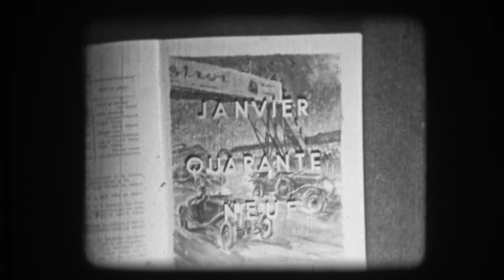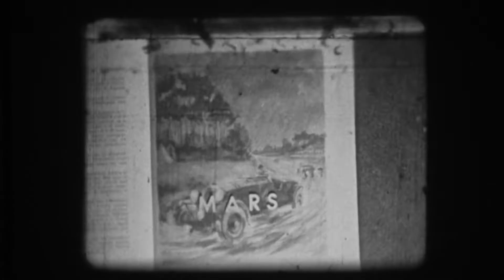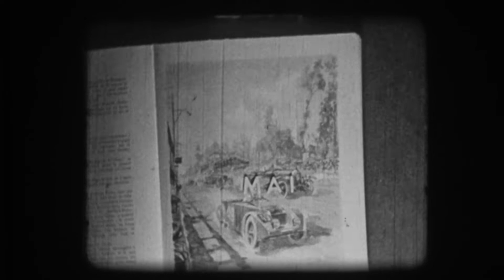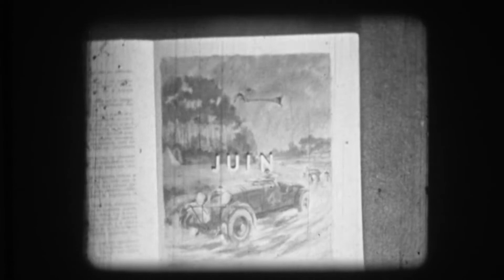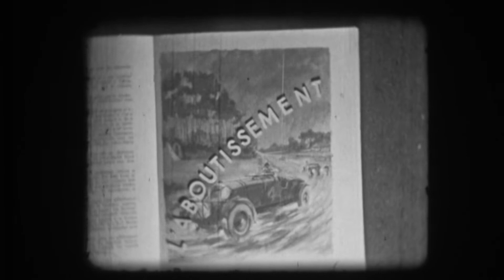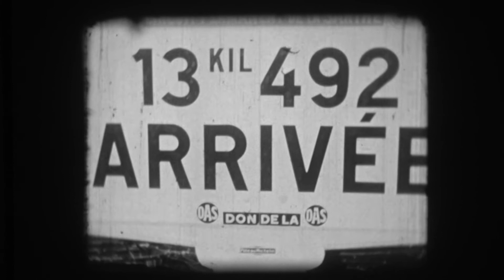24H du Mans 1949 : de la construction du circuit aux premières courses automobiles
Le Mans 1949 : de la construction du circuit aux premières courses automobiles.
Images de la construction du circuit et de la première édition du Mans depuis la seconde guerre mondiale.

Film muet.

Film conservé et numérisé par la Cinémathèque de Normandie, association loi 1901 à but non lucratif, rassemblant et conservant les documents filmés liés à la Normandie.